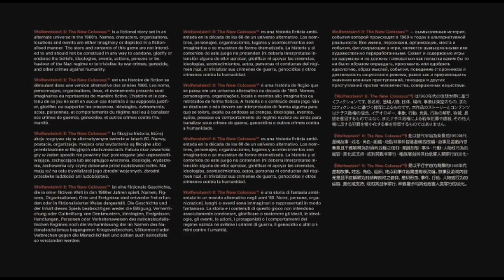Wolfenstein 2 The New Colossus Episode 6